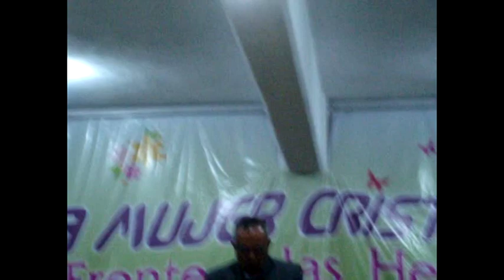25.CO.NA.FE.2010. BODAS DE PLATA.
IGLESIA EFESO.
Pastora Elia Olvera.
U.I.E.I.A.R.